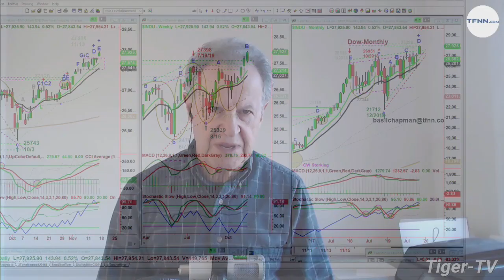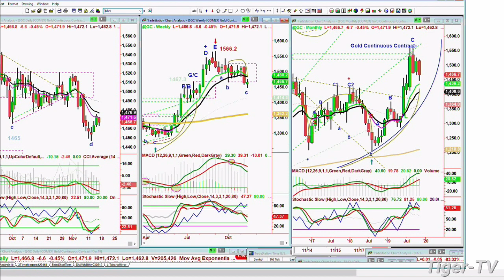November 15th, NOON Market Update on TFNN - 2019